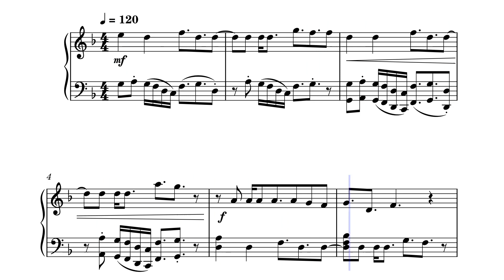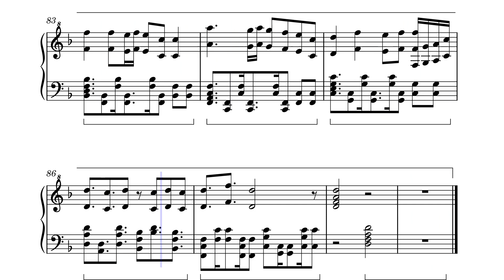【ピアノ】視線Hold me tight - HiMERU (Crazy:B) [ES!! あんスタ!!] / Piano Cover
作詞 (Lyrics): こだま さおり
作曲 / 編曲 (Composition / Arrangement): 草野 将史